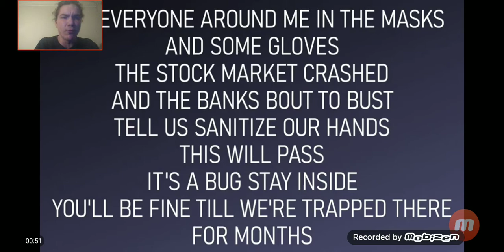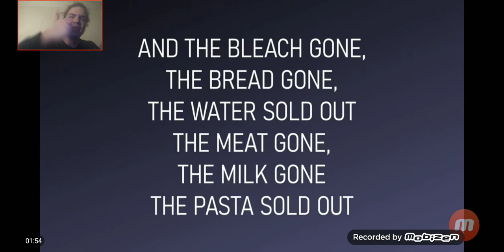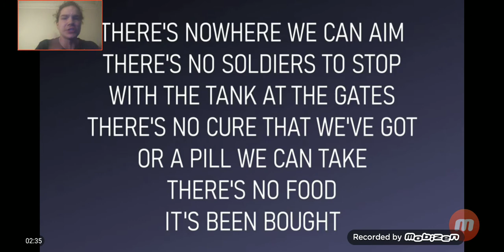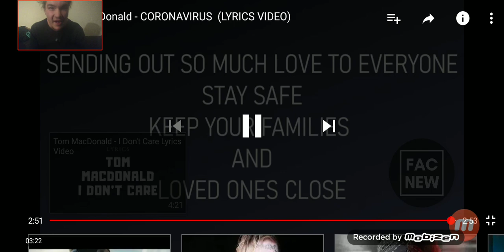Tom MacDonald - Coronavirus (COVER)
I'm glad you guys enjoyed this Cover or Reaction or Gameplay! Please leave suggestions in the comments on what I should cover or react too or play. Leave a comment positive or negative it doesn't really matter too me I just want to interact with you! :D

This song is amazing and I've seen someone bash Tom online about it. It's ridiculous 👍